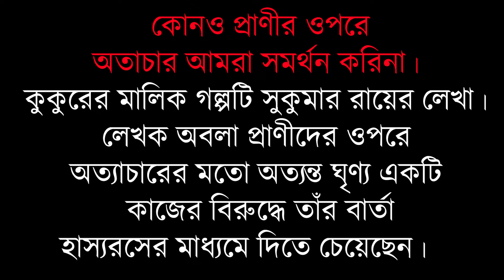দম ফাটানো হাসির গল্প সুকুমার রায়ের কুকুরের মালিক Audio Story | Story Room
আজ শুনুন সুকুমার রায়ের দম ফাটানো হাসির গল্প 'কুকুরের মালিক'। দুই আহাম্মক বন্ধু আর তাদের এক নিরীহ কুকুরের মালিকানা নিয়ে এই গল্প। গল্পটি শুনে জানান আপনিও কি এমন কোনও মানুষকে দেখেছেন?

গল্পঃ সুকুমার রায়
গল্প পাঠেঃ নন্দালি পাল ও নন্দন পাল
পরিকল্পনা ও সম্পাদনাঃ নন্দন পাল
প্রযোজনাঃ স্টোরি রুম

Welcome To Story Room.

গল্প শুনতে কে না ভালবাসে। যে গল্প আমাদের টেনে নিয়ে যায় ছোটবেলার অলস দুপুর আর নিঝুম রাতে। পেটে খিল ধরানো হাসির গল্প থেকে চোর, ডাকাত, পুরাণ, ইতিহাস হয়ে গা ছমছমে ভূতের গল্প। এই রকম সেরা সব গল্পের সম্ভার পাবেন এখানে। বাংলা ছাড়াও রয়েছে অন্য ভাষার গল্পের ডালি।

Who doesn't love to listen stories? The stories those drags our mind in a leisurely afternoon or pin drop silent night of childhood. From the purana to history, from the fables to folktales, from scary stories of ghosts to funny stories, we are here with a range of Audio Stories. There will be a collection of stories from Bengali and other languages. Enjoy the Joy of reading in Listening.

Story Room. Here we create dreams through Audio, Visuals and Sound Effects, narrating some brilliant Stories. Sometimes we recreate Stories written by the stalwarts of the literary fields, sometimes stories by new budding writers of recent time. We try to create a platform where you will find a moment's ease and enjoyment. Come to Story Room and RELAX with some brilliant story telling experiences. We hate and condemn PLAGIARISM & PIRACY. We proudly cater our original contents following the YouTube community guidelines.